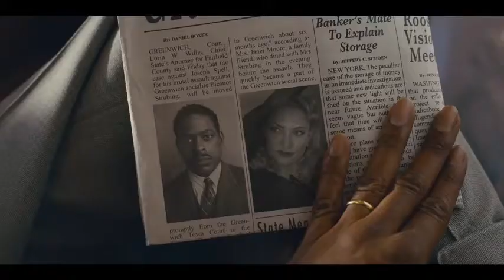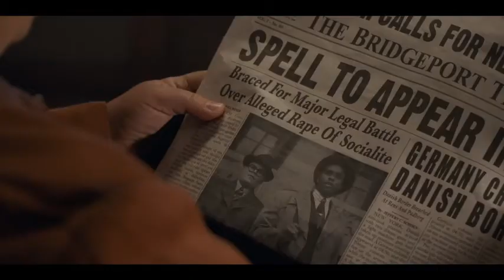[감자의 3류 비평] 마셜 (Marshall, 2017)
■ 요약 : 미국 | 드라마 | 15세이상관람가 | 122분

■ 출연 : 채드윅 보스만, 조시 게드, 케이트 허드슨, 댄 스티븐스

※ 질문은 블로그에 남겨 주세요. :")